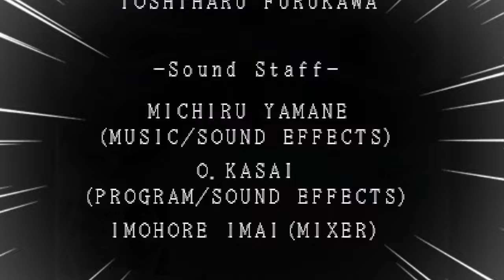【平野紫耀】これの撮影はどなた？岸くんお疲れ様ですインスタ映えポイント探して写真撮ってくれたのー？岸くんインスタ初ストーリーもう７６万人。